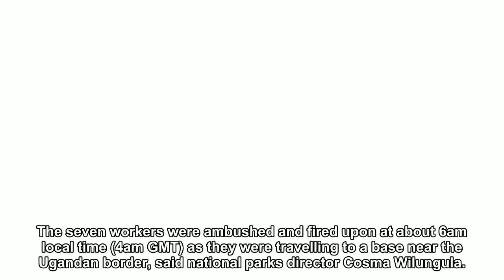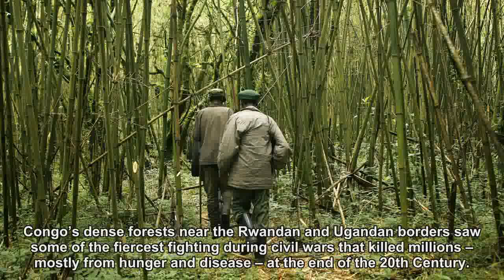Six park rangers shot dead by militia at DR Congo wildlife park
Five park rangers and a driver have been killed in a gun attack in a wildlife sanctuary in the Democratic Republic of Congo. A sixth ranger was also wounded in the shooting at Virunga National Park, home to critically endangered mountain gorillas. No group has claimed responsibility but suspicion immediately fell on rebel militias that are active in and around the famed Unesco World Heritage site. Read more 14 UN peacekeepers killed and more than 40 injured in Congo attack The park, in eastern Congo on the border with Rwanda and Uganda, is home to about half of the roughly 900 wild mountain gorillas left in the world. The rare species is threatened by poachers and deforestation, caused in part by the charcoal industry. More than 150 rangers have been killed protecting the gorillas over the last two decades, but Thursday morning’s attack was the deadliest in the park’s history. The seven workers were ambushed and fired upon at about 6am local time (4am GMT) as they were travelling to a base near the Ugandan border, said national parks director Cosma Wilungula. In a statement, park authorities said they were “deeply saddened” by the deaths, which came a week after another ranger was shot dead during a gun battle with rebels. Rangers are typically recruited from surrounding villages to protect the 3,000-square-mile park from rebel groups, poachers and local bandits who exploit the area’s resources. Gorillas’ bodies have been found after execution-style killings that authorities say are intended to intimidate park workers. Congo’s dense forests near the Rwandan and Ugandan borders saw some of the fiercest fighting during civil wars that killed millions – mostly from hunger and disease – at the end of the 20th Century. The region has been troubled by periodic insurrections since then.